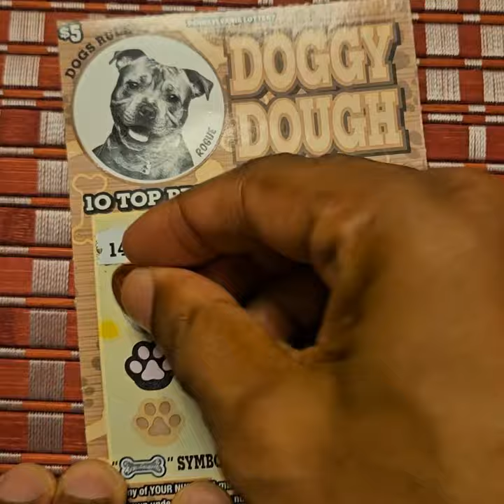Doggy Dough $5 Scratch Ticket from the Pennsylvania Lottery